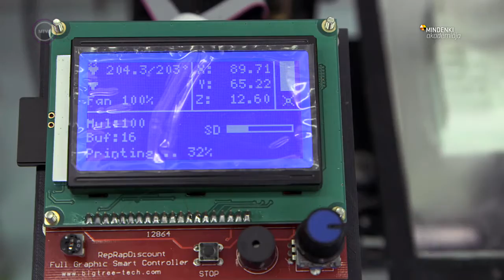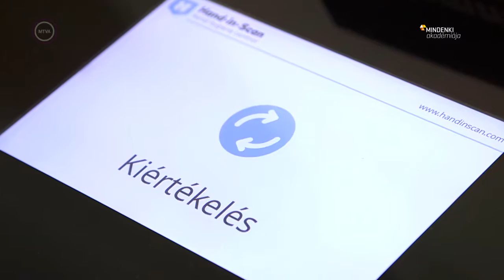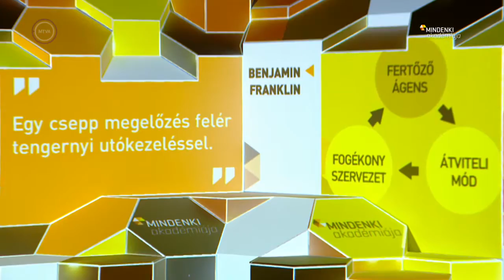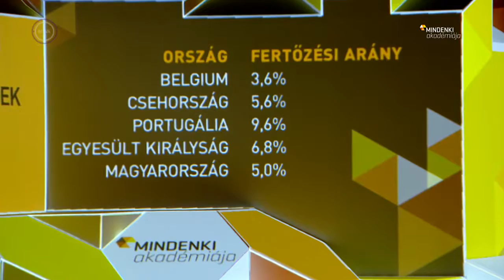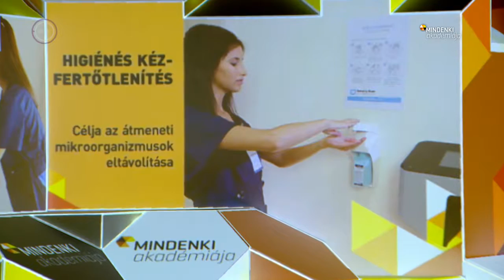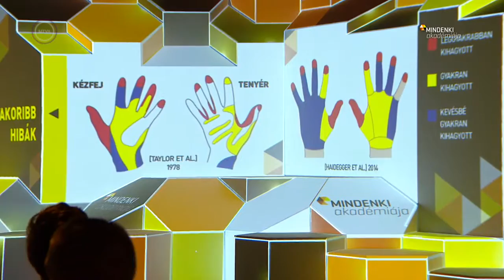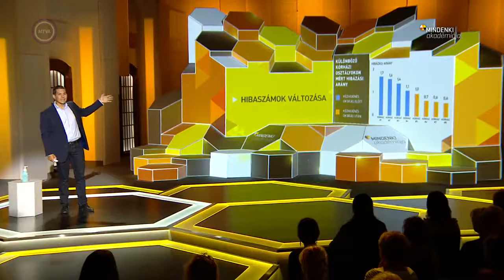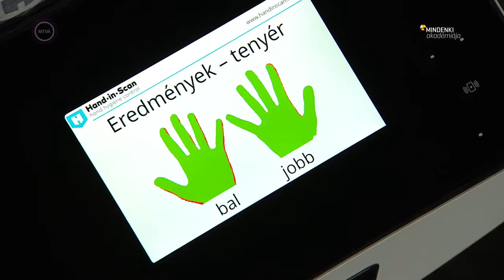Haidegger Tamás - A tenyér szkener feltalálója